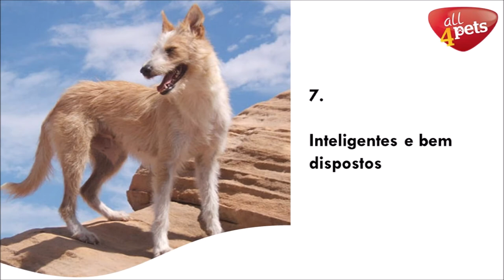10 curiosidades sobre o Podengo Português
O Podengo Português é uma das muitas raças portuguesas de cães, confira aqui algumas curiosidades